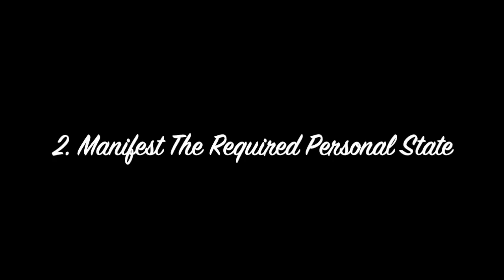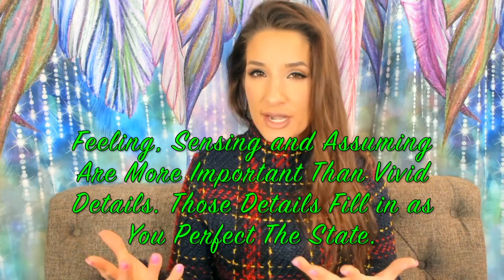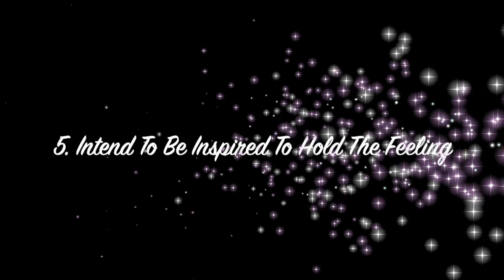How To Manifest A Specific Person To Be In A Secure Relationship With You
You CAN manifest love and relationships with the law of attraction easily, effortlessly and FAST. It Can Be Fun, Easy and pretty instant. I will tell you EXACTLY How I Manifested a specific person to be in a secure relationship with me and I will tell you How To Manifest A Specific Person To Be In A Secure Relationship With You. WATCH TILL THE END BECAUSE I AM GOING TO TROUBLESHOOT AND OFFER SPECIFIC TACTICS, TOOLS AND PROCESSES FOR THOSE OF YOU WHO ARE HAVING SOME TROUBLE AND WANT TO MAKE MANIFESTING WORK FOR YOU.

TEXT "INSIDERS" To 474747 Join My Insider's Circle (I Can Text You Back!)

Courses on SALE! ($99 for a Limited Time) - 7 Steps To Consistent Instant Manifestation

Love/SP Course (SALE! $99 For a Limited Time)